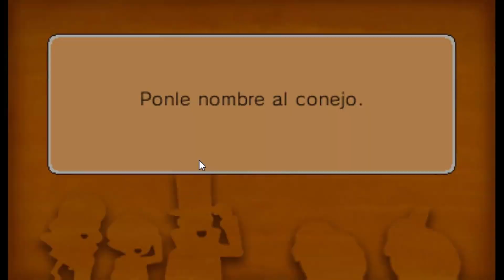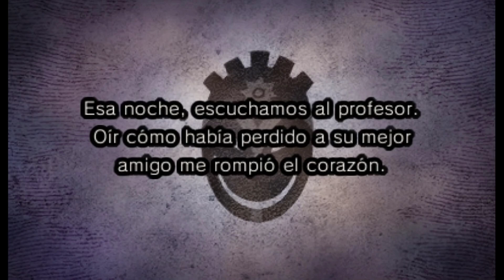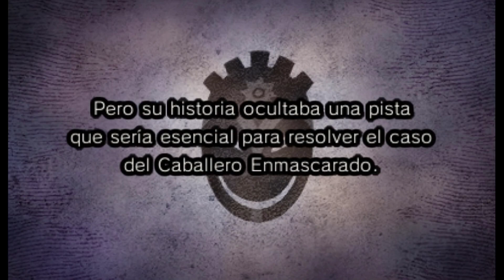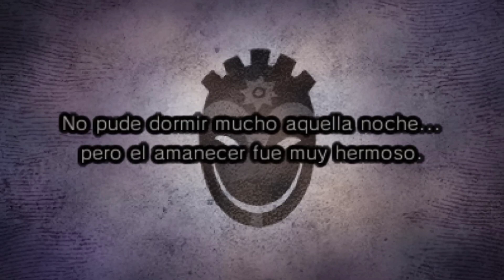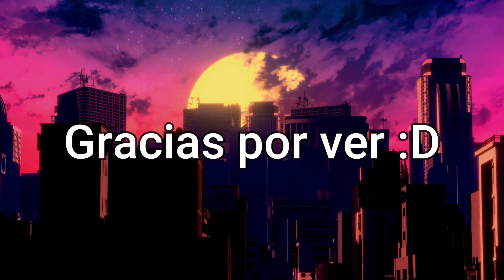Mejores Momentos Rangu El profesor Layton y la máscara de los prodigios #2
Dolor de espalda.

Outro:
SKYLINE by VISUALDON